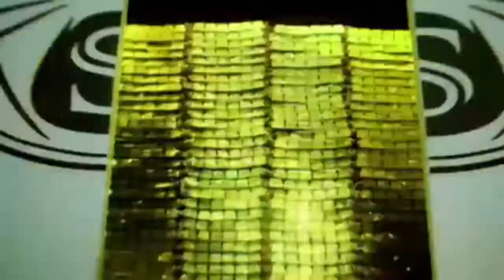Ins vikrant ka chupa hua khasiyat | आईएनएस विक्रान्त को बनाने के लिए भारत का कितना रूपए खर्च हुये है